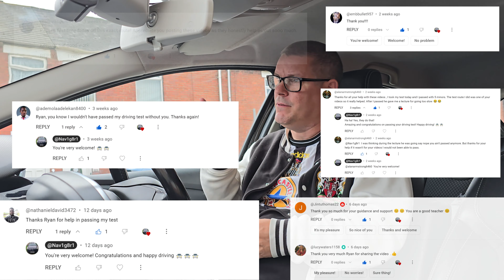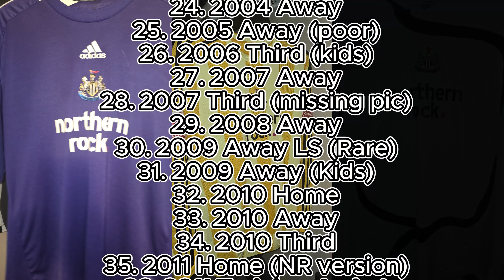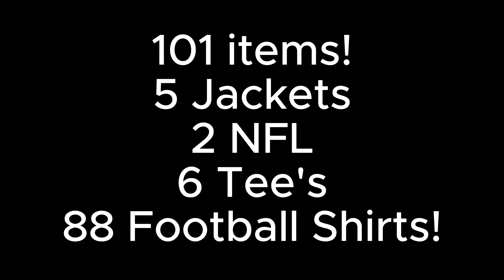1000 Subscribers!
A special video to say thank you!